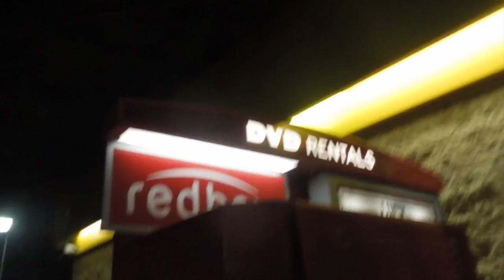SKIING WITH LIZZIE McGUIRE!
Video Title

Music: "Change Your Ticket" by One Direction and "Sledgehammer" by Fifth Harmony